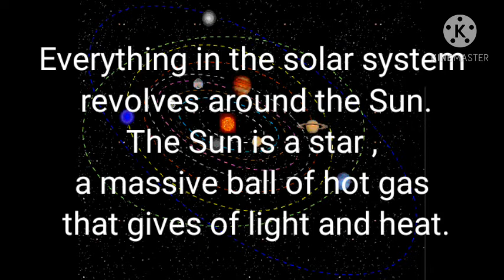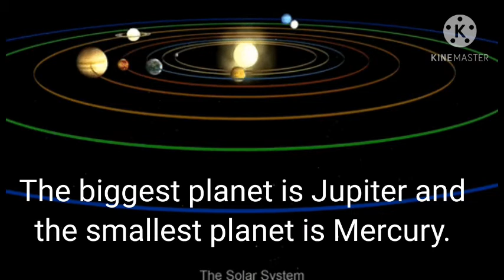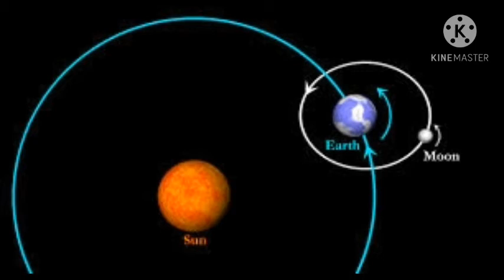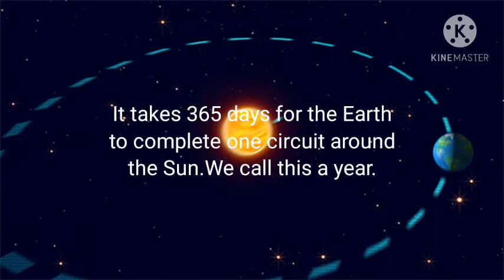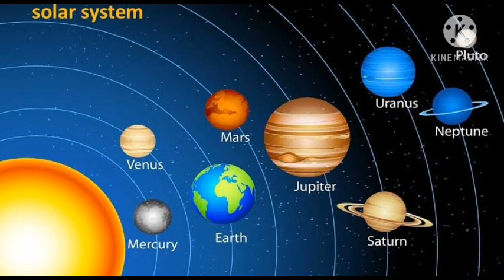OUR SOLAR SYSTEM (సౌర వ్యవస్థ)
SOLAR SYSTEM for Primary. explanation in English and Telugu.🌍🌏☀️🌙